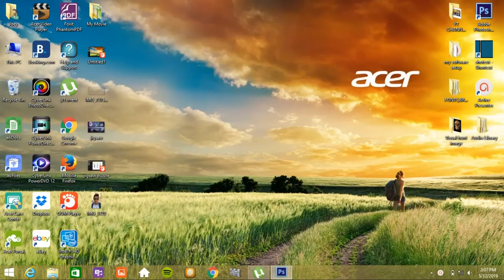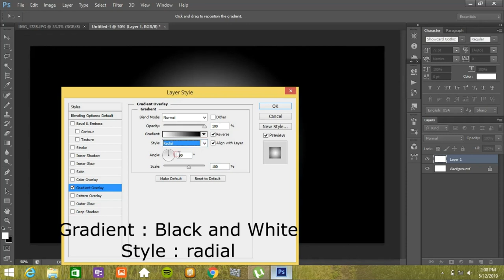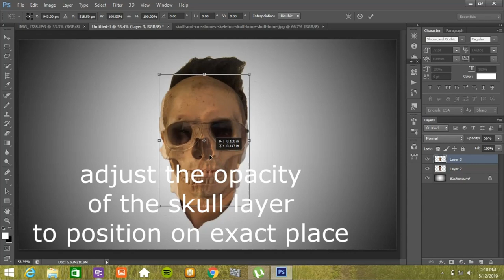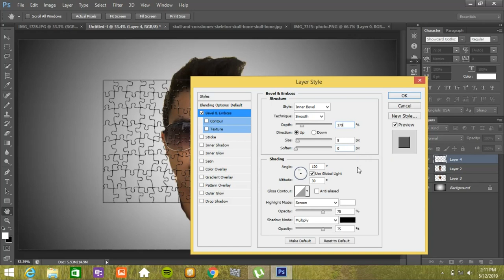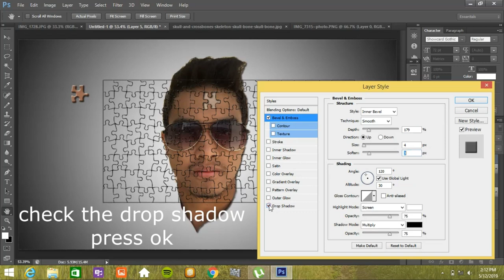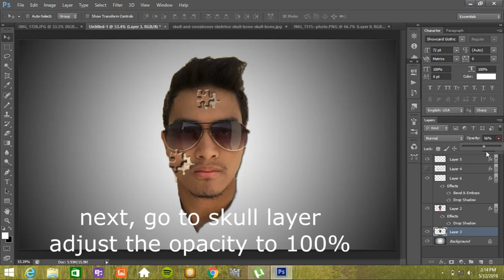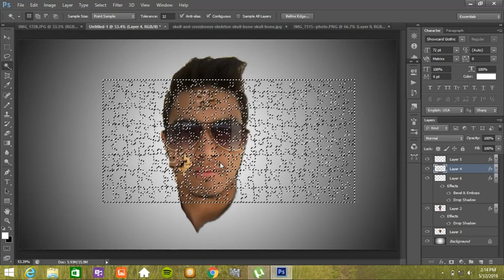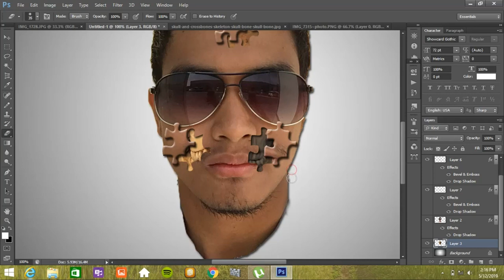Blend two image using jigsaw puzzle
How to blend two images with jigsaw puzzle

In this tutorial, you will learn how to create photo manipulation
by combining two different images in easy and creative way

How the blend mode works?
The Opacity slider in the Layers Panel allows you to blend the active layer with the layers below by making the active layer translucent, which in turn allow the layers below to show through.
The blend modes found in Photoshop allow the same process to take place, but by using different mathematical calculations
 for each blend mode.

What is jigsaw puzzle?
A jigsaw puzzle is a tiling puzzle that requires the assembly of often oddly shaped interlocking and tessellating pieces. Each piece usually has a small part of a picture on it; when complete, a jigsaw puzzle produces a complete picture